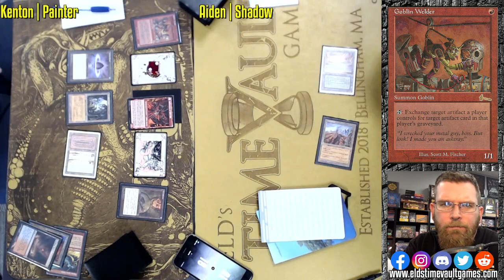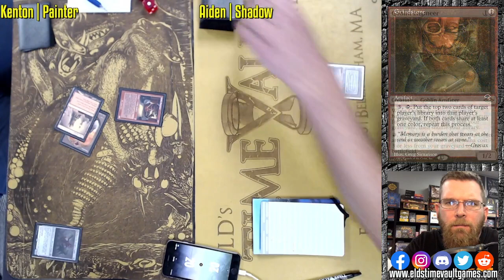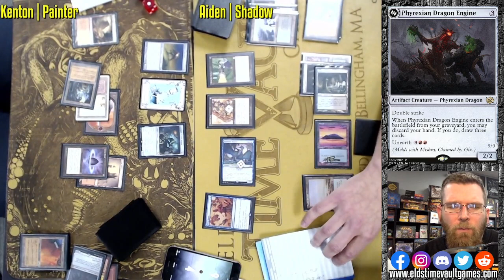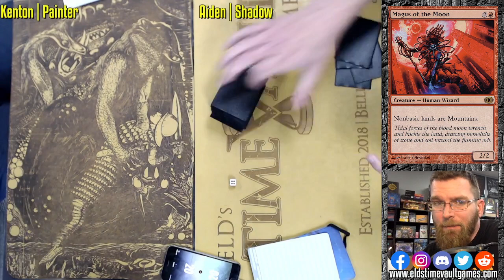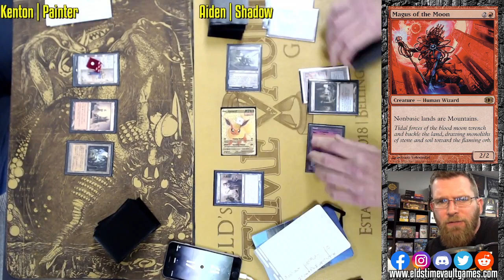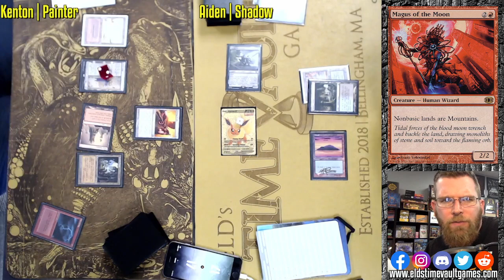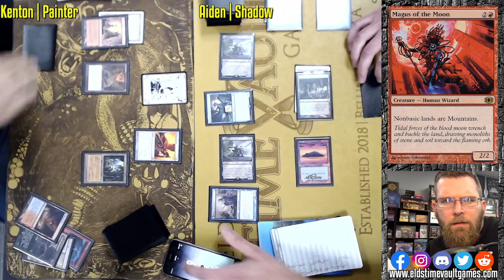Painter vs Shadow | Legacy Magic: The Gathering w/Commentary | Fast Effect | ELD's MTG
In Store Weekly Schedule:
Tuesday Commander Gathering | 6pm
Tuesday Pauper | 7:00 PM | 4 Rounds
Wednesday Night Legacy | 7:00 PM | 4 Rounds
Legacy FNM | 7:00 PM | 4 Rounds
ELD Team Events Sunday once a month
ELD cEDH Open once a month
Keep up to date with Prereleases and all our events with our Google Calendar:

15 North Main St Suite B-4